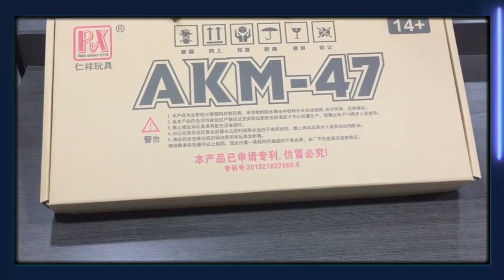RX AKM47 Toy GUN Unboxing, Review and FPS Testing /Blasters Mania